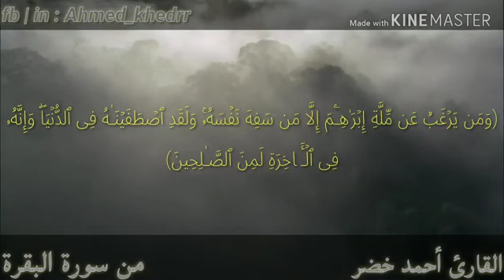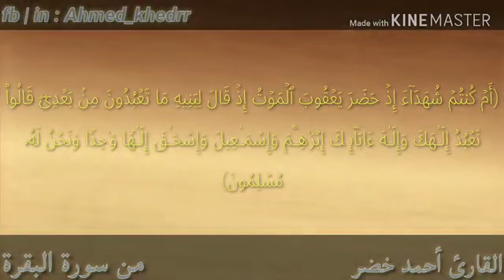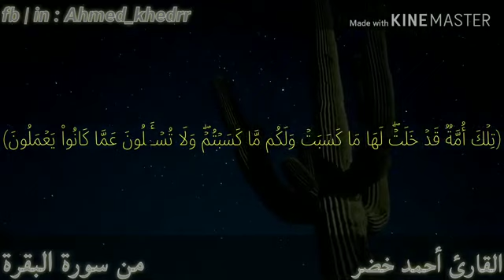ما تيسر من سورة البقرة | القارئ أحمد خضر